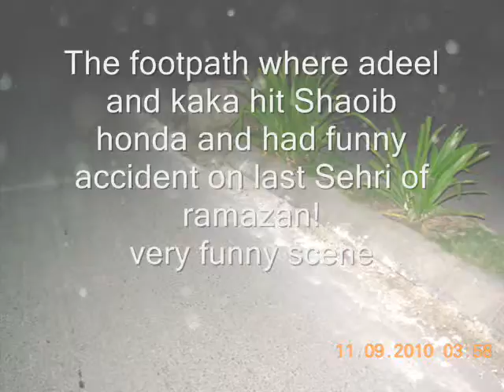chand raat 2010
with friends in islamabad!! bhatty ka bike puncture ho gya tha!!!